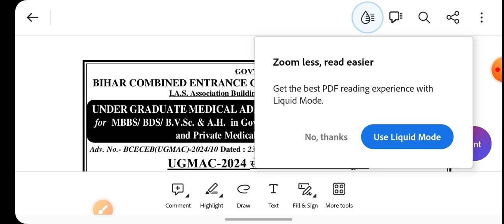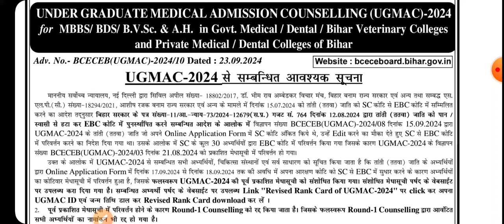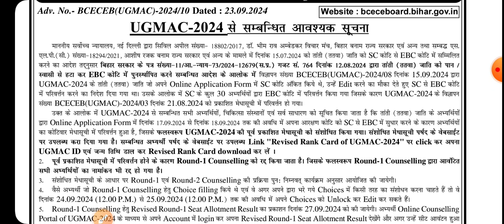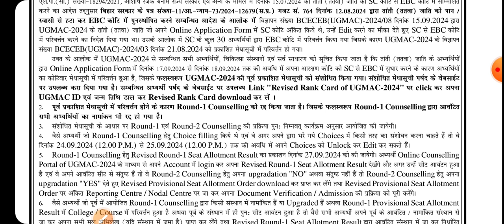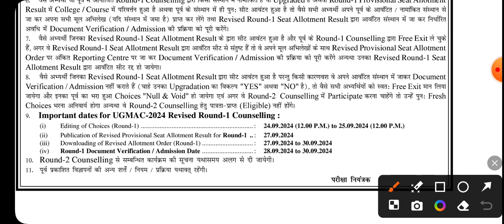UGMAC 2024 | फिर से होगा होगा Choices filling | पहले का Counselling हुआ रद्द